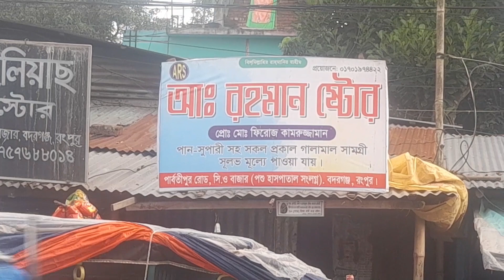ভুল ধরতে পারলেই পুরস্কার...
আপনার চোখে কি কোনো ভুল ধরা পরে? কোনো ভুল দেখতে কি পান আপনি?

Thanks